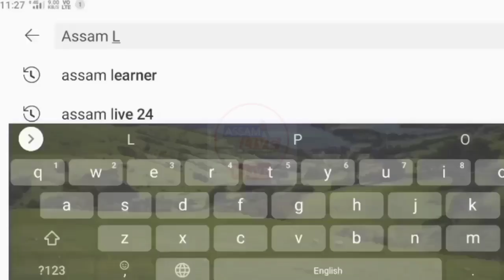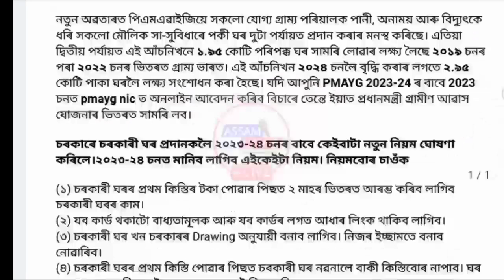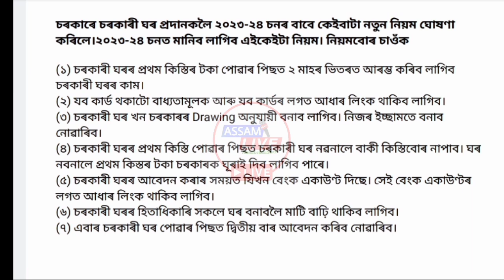Assam Sarkari New 7 Rules Announced 2023 || Assam Geotag House New 7 Rules || Assam Pmayg House 2023